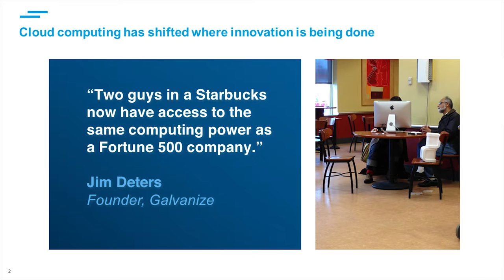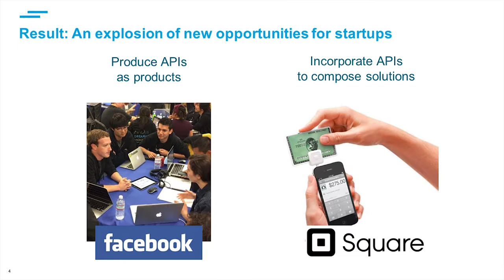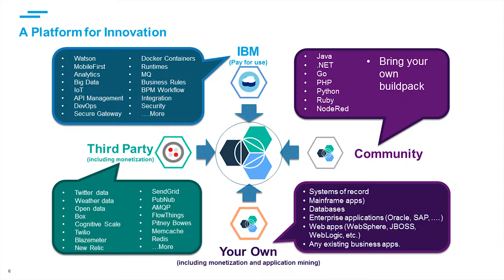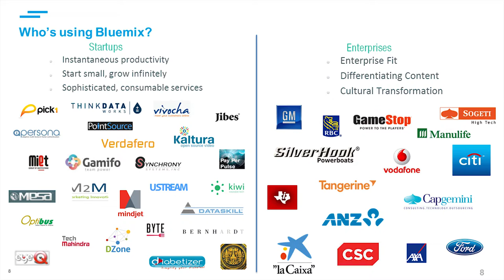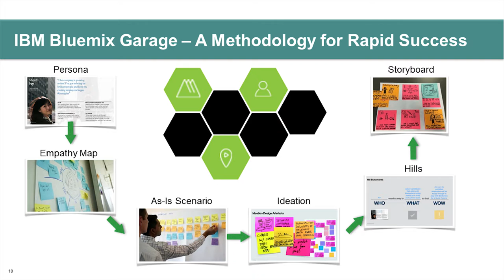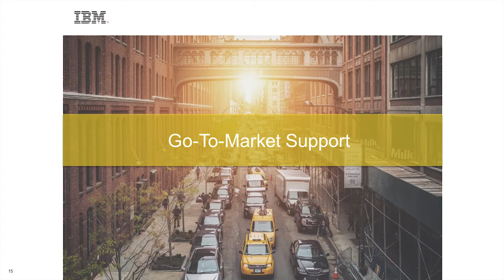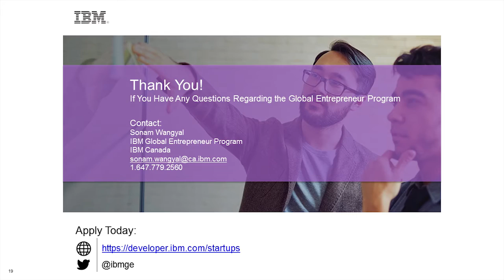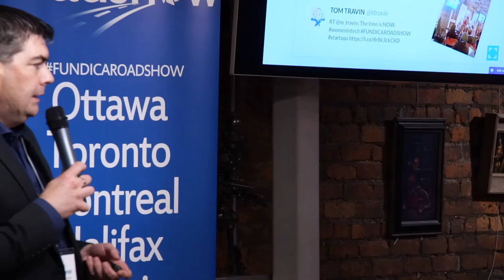Fort Tectoria -- IBM Bluemix